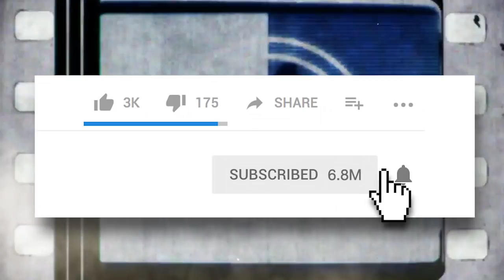9 Theories About Pixar's Coco That Completely Change The Movie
Pixar movies are always fun to theorize about, and Coco is no exception!

Pixar’s Coco was a massive success filled with great songs, incredible visuals, and a story with plenty of twists and touching moments. Just like any other Pixar movie, the film has been dissected and analyzed as people come up with theories about the character and story. Once you know about these theories you’ll never watch the movie the same again!

The rules showcased for the Land of the Dead are based on people’s memories. This means that the infamous can essentially live forever in the land, allowing evil figures from our past to have a life of happiness. Mr. Incredible and Hector have the same goals and motivating factors in their films -- to be remembered at the height of their careers and to live on forever. Coco has a lot of music, but it may not be considered a musical, even though there is a lost musical version out there! The Pixar theory helps connect Coco to other films, including the world of Inside Out. Coco can be compared to a lot of movies, but one of the biggest inspirations is clearly the Little Mermaid. Miguel draws inspiration from the television and showcases an iconic shot many animators and artists can also relate to. The land of the dead captures characters at their time of death, meaning many of the people sadly died at a young age. Coco once again continues the connections to the horror film The Shining with various references and a whole dakr theory separate from the Pixar theory. Watch to see all these theories and which ones you agree with!

Featuring:

1. THE INFAMOUS LIVE FOREVER
2. MR. INCREDIBLE & HECTOR
3. THE LOST MUSICAL
4. OBSESSED WITH FAME
5. A CONNECTION TO BING BONG
6. COCO & THE LITTLE MERMAID
7. INSPIRATION FROM THE TV
8. YOUNG DEATHS
9. THE SHINING THEORY